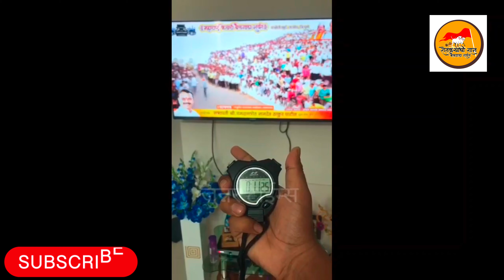महाराष्ट्र केसरी चुकीचा निर्णय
ओम्या बैल
चुकीचा निर्णय
maharshtra kesari bailgada live
varinge bailgada
मावळ
omya किंग
maharashtra kesari
aavhale bailgada
ghatacha राजा
चाऱ्होली
bailgada sharyat live
bailgada live
bailgada sharyat today
bailgada final sharyat
बैलगाडा bailgada sharyat in
maharashtra
bailgada sharyat
bailgada sharyat song
bailgada sharyat
bailgada song
बैलगाडा शर्यत लाईव्ह
बैलगाडा शर्यत live today
बैलगाडा शर्यत बैलगाडा शर्यत
बैलगाडा शर्यत official
बैलगाडा शर्यत व्हिडिओज
बैलगाडा शर्यत live पाबळ
बैलगाडा शर्यत live बहिरवाडीasech